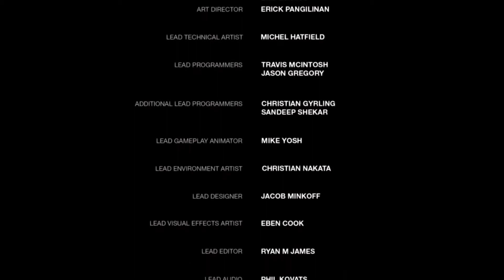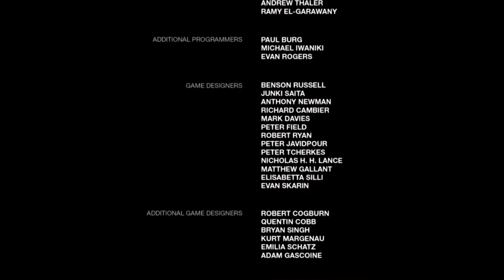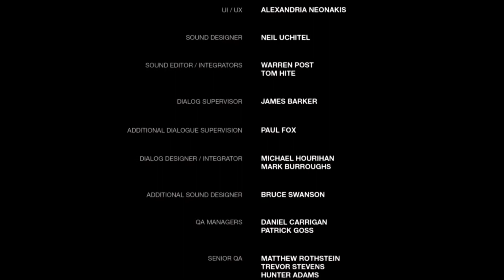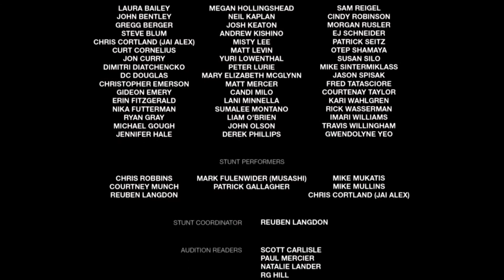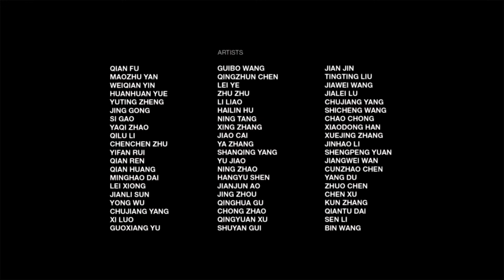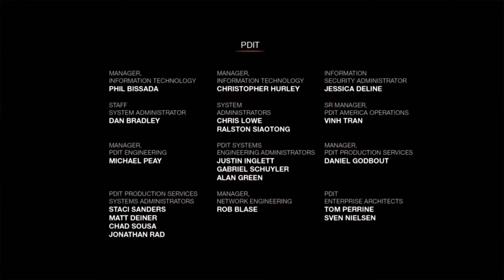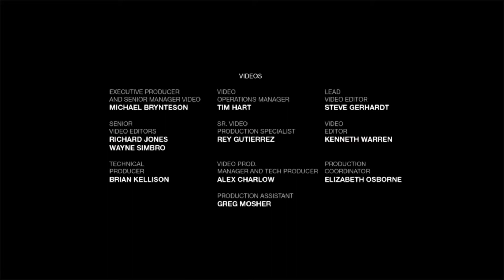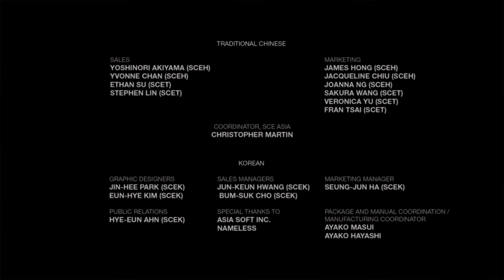Gli ultimi di noi | THE LAST OF US Remastered [Walkthrough Gameplay ITA PS4 - PARTE 19]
🎙️ Walkthrough commentato di "THE LAST OF US [REMASTERED]"